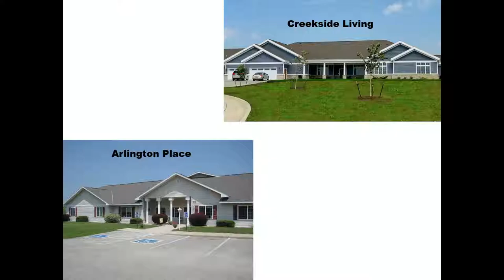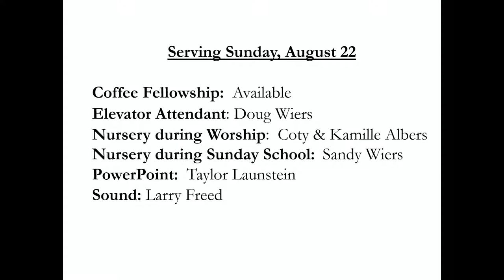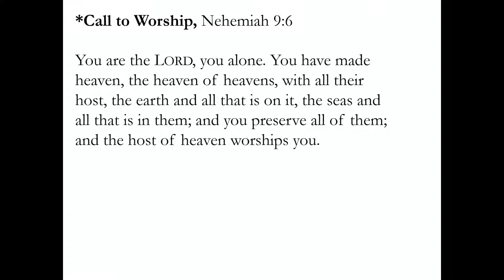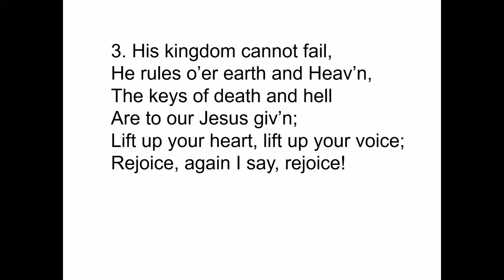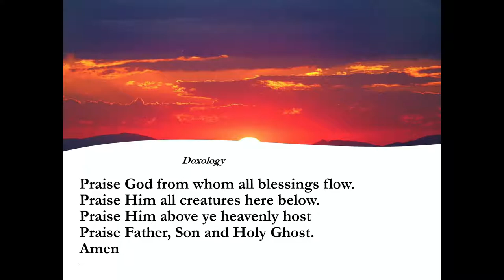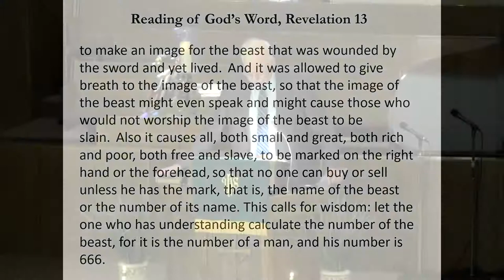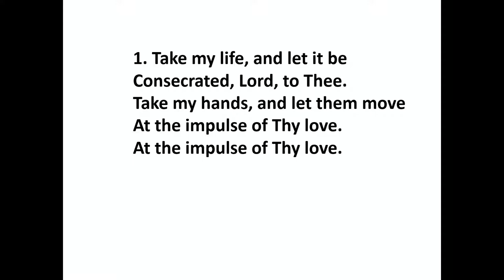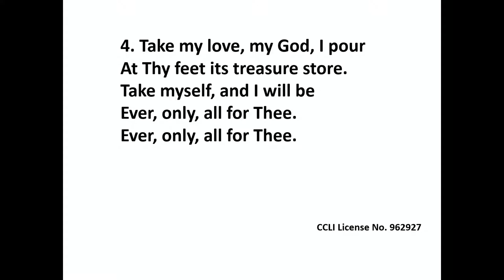8/15/21 Revelation 13 "Government Gone Demonic" - Rev. John Wiers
Content used with permission under CCLI License # 962927, and CCLI Streaming License # CSPL018345